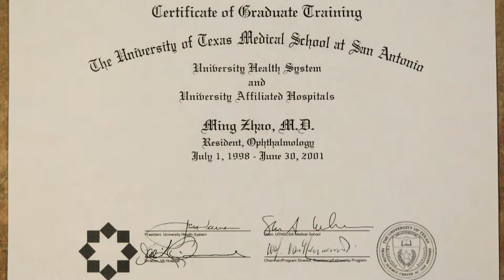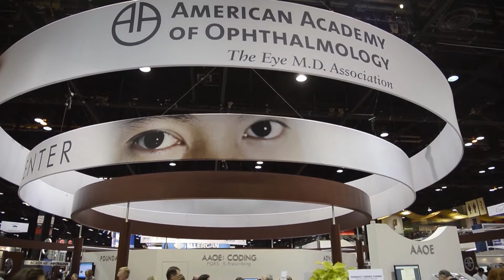Getting to Know Dr. Jason Ming of San Antonio Eye Center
Dr. Jason Ming Zhao graduated from Hunan Medical University in China (former Xiangya Medical School co-funded by Yale-China Association in 1914) in 1982. He had a busy ophthalmic practice in China when he and his wife accepted an opportunity to move to San Antonio and work in medical research at the University of Texas Health Science Center in 1991.

Between 1991 and 1997, Dr. Ming presented and published many scientific papers. However, he missed taking care of patients. For this reason he returned to active medical practice. He began his training in the United States with a surgical internship and an ophthalmology residency at the University of Texas Health Science Center at San Antonio, then he joined the ophthalmic practice at San Antonio Eye Center in 2001. Dr. Ming is American Board certified in ophthalmology. His practice involves large area of the eye disorders including cataract, glaucoma, corneal diseases as well as eyelid problems.

Dr. Ming and his wife, Joan, have two children. Jenny, who was born in China in 1989, loves ice-skating and prefers "American" food to Chinese food.

Jared was born in San Antonio in February of 2000, just a few months before Dr. Ming and his wife became United States citizens. 'Jason' is his adopted American name, 'Ming' is his given Chinese name and 'Zhao' is his family name.